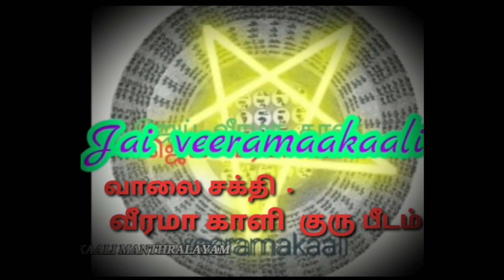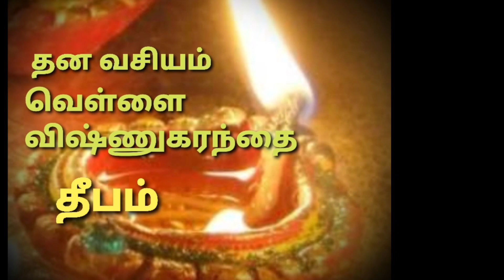தனவசியம் தரும் வெள்ளை விஷ்ணு கிரந்தி மூலிகை தைலம் : 7708057886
Veeramakali manthralayam